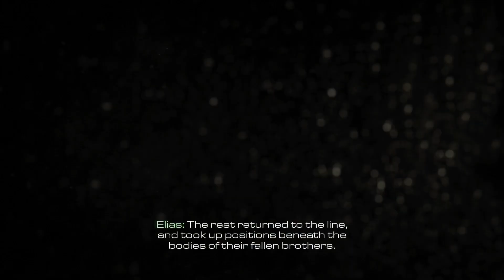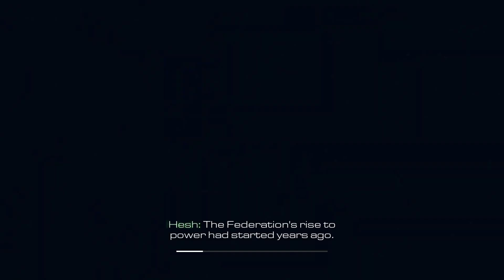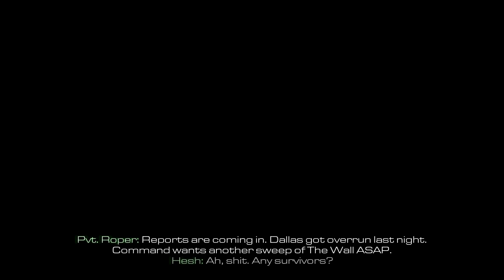Call of Duty Ghosts part 1